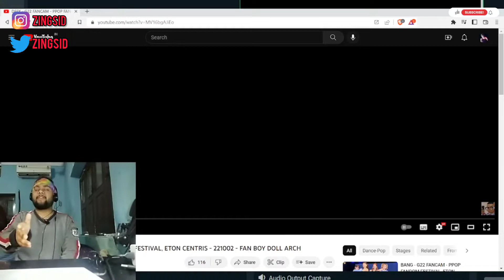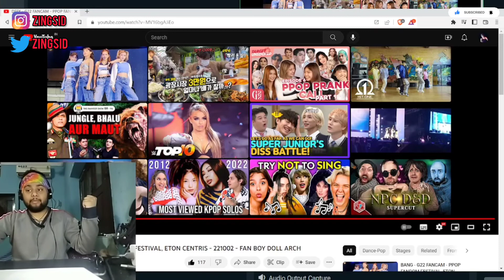DEFY - G22 FANCAM - PPOP FANDOM FESTIVAL, ETON CENTRIS | Indian Reacts to P-Pop (English)